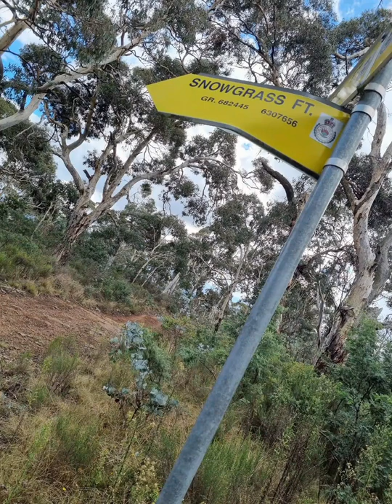trek in the bush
mt canonolas